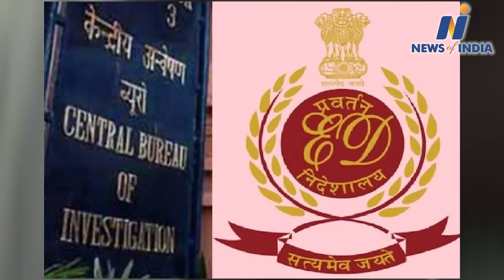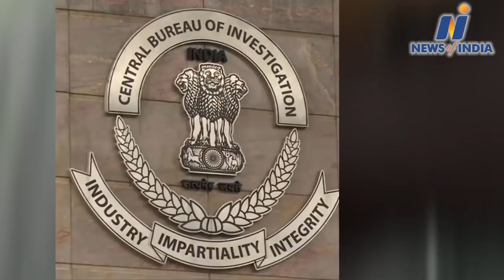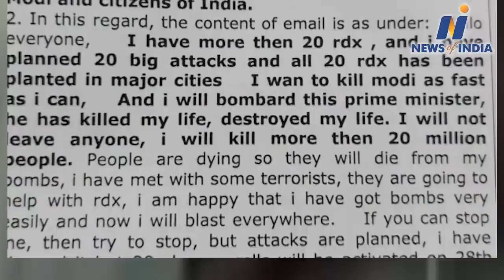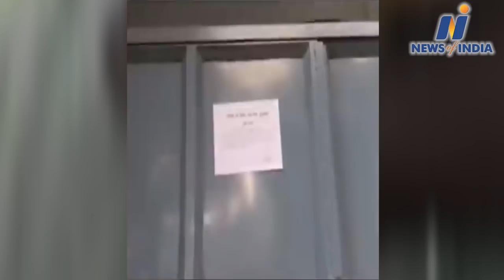Watch about PM Modi,Shivpal Yadav,Uddhav Thackeray,Soniya Gandhi,Manish Tewari and other big news